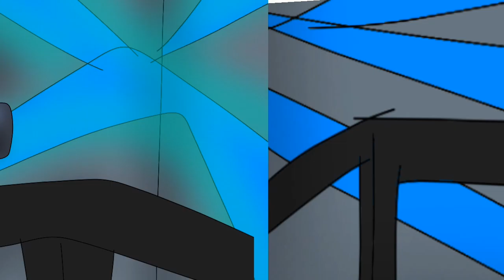ju invasión 9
se viene algo grande.